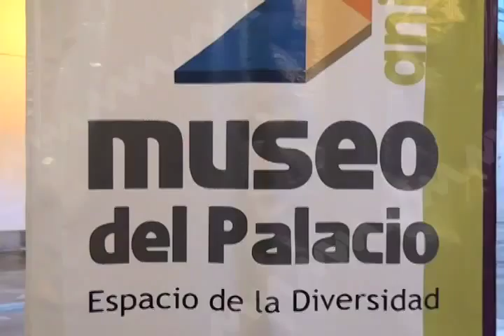MUSEO DEL PALACIO MVM TELEVISIÓN